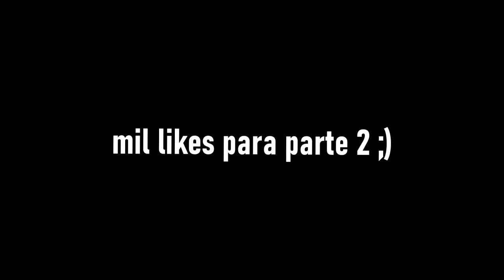SOBREVIVI 100 DIAS EM UM BLOCO NO MINECRAFT part 1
100 dia em um bloco no minecraft. o final é a melhor parte kkkk